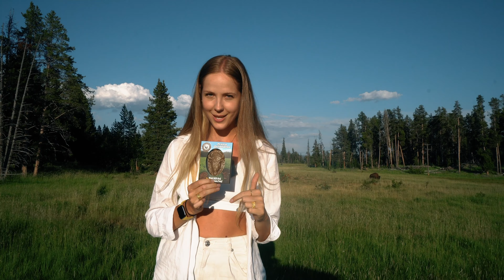Йеллоустоун. Путешествие по кратеру супервулкана!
Йеллоустоун. Я уверена, что каждый из вас хоть раз в жизни слышал это название. И не совру, что именно Йеллоустоунский парк долгие годы был в топе моего списка интереснейших мест для посещений! Большой призматический источник, самые большие гейзеры на планете, бизоны, медведи и разнообразные водопады! Непостижимые человеческому уму тайны природы, необычные животные, потрясающие виды и самый известный подземный супервулкан в Америке – все это в здесь и сейчас! В этом выпуске!

Тайм-коды:
0:00​​​​​​​​ Приветствие и лучшие виды Йеллоустоуна
1:00​ Что из себя представляет Йеллоустоун?
2:16​​​​​​ Когда извергнется супервулкан?
3:04​​​​​​ Из чего состоит этот супервулкан?
4:19​​​​​​ Важные правила посещения парка
4:50​​​​​​ План исследования
6:​39 Кто открыл парк?
6:58​​​​​​​​ Мамонтовы горячие источники
8:11 Гейзерный бассейн Норриса
10:41 Большой призматический источник
11:30 Гейзер Эксельсиор
11:53 Когда лучше посещать Йеллоустоун?
12:38 Самый знаменитый гейзер Йеллоустоуна
14:15 Гуляющие по дорогам бизоны
16:16 Меры предосторожности в общении с животными
17:47 Розыгрыш
18:17 Водопады парка
18:57 Впечатления от парка Йеллоустоун
20:51 Заключение

В Инстаграме я каждый день снимаю сториз о путешествиях и жизни в США